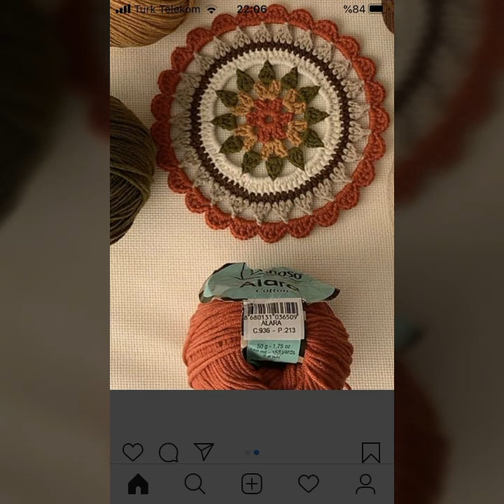Most Beautiful collection Crochet Cushion Cover & Bag Crafts Ideas 2023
crochet cushion bags shoulder bag Most Beautiful collection Crochet Cushion Cover & Bag Crafts Ideas 2023